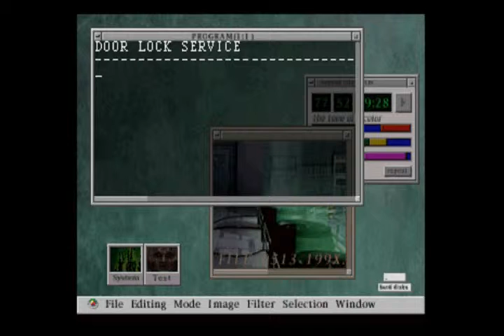Resident Evil 2 (PC) - Claire A - Part 1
One of the best classic games.